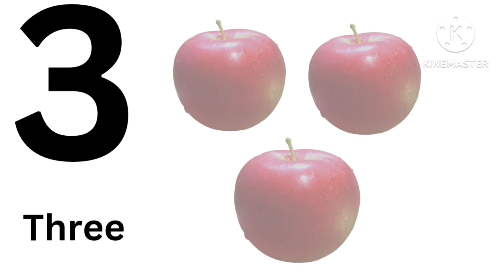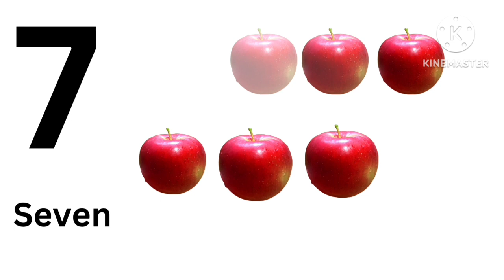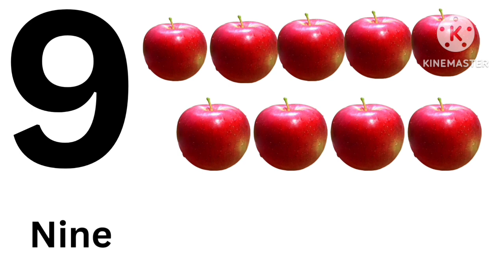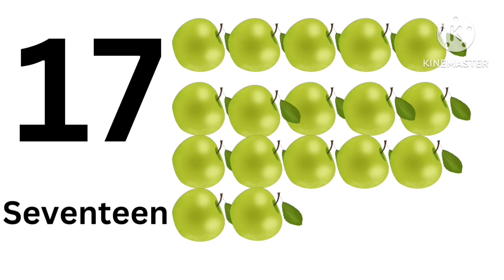Numbers for kids/numbers/learning numbers/0 to 20 numbers